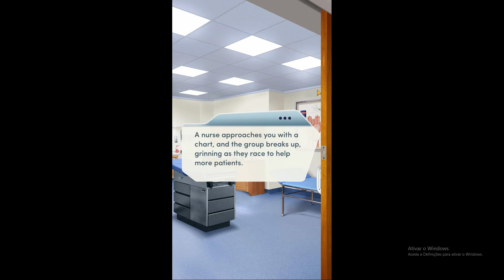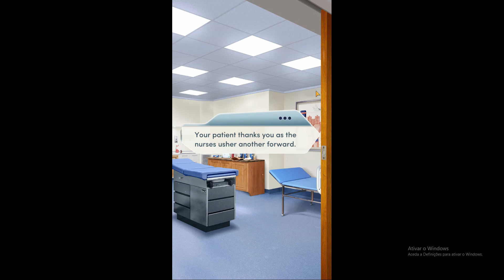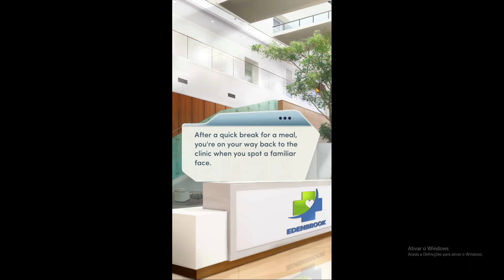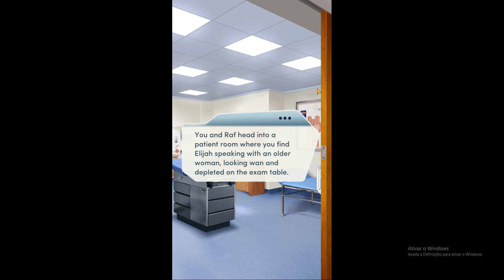Choices: Open Heart: Second Year Ch. 18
(Diamonds used)

All of Edenbrook rallies to help as many patients as they can before the clock runs out.